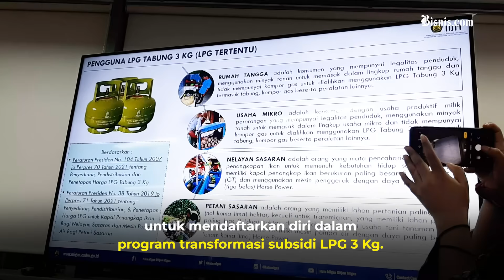Sah! Beli LPG 3 Kg Kini Wajib Pakai KTP, Cek Caranya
Pembelian gas LPG 3 kg ini wajib menggunakan dan mendaftarkan nomor induk kependudukan dalam KTP di pangkalan gas milik Pertamina. Kementerian ESDM dan Pertamina masih membuka kesempatan bagi masyarakat yang ingin mendaftarkan diri sebagai penerima subsidi gas LPG 3 Kg untuk mendaftarkan melalui pangkalan maupun melalui aplikasi.